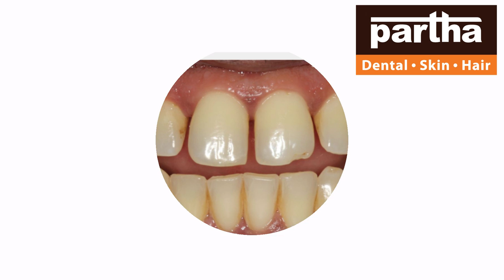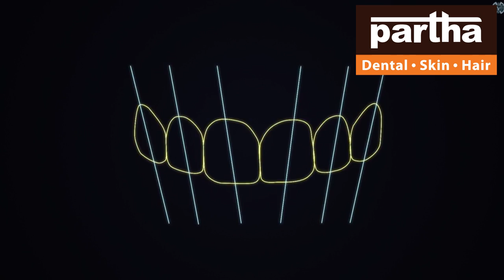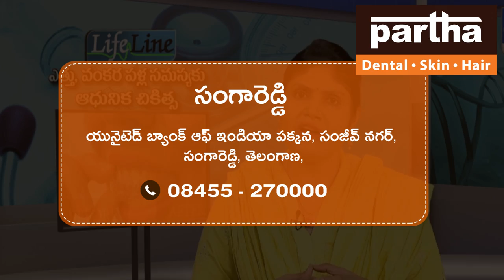Sangareddy | Partha Dental Skin Hair Clinic | Dr Kalpana | Advanced Dental Skin Hair Treatments